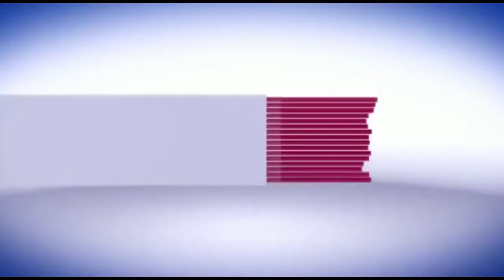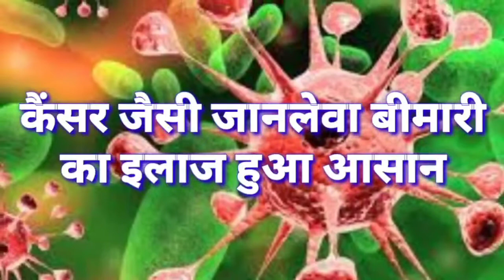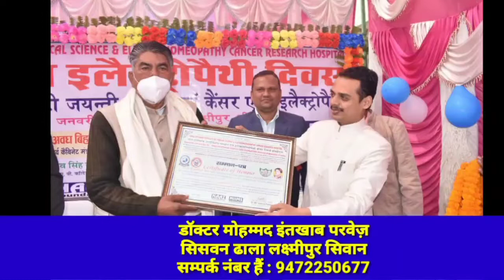सिवान- महादलित बस्ती में बिजली विभाग के खिलाफ जमकर प्रदर्शन, लोगों ने विभाग को चेताया।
हसनपुरा नगर पंचायत के अरंडा महादलित बस्ती में दर्जनो उपभोक्ताओं ने गुरुवार को बिजली विभाग के खिलाफ जमकर नारेबाजी करते हुए हंगामा किया, वही नारेबाजी कर रहे उपभोक्ताओं का कहना है कल से ही ट्रांसफार्मर जल गया है, मगर कोई भी मिस्त्री या जेई कॉल नहीं उठा रहे हैं अगर जल्द से जल्द ट्रांसफार्मर नहीं लगाया गया तो बारिश के वजह से 6 महीने तक महादलित बस्ती का रास्ता ब्लॉक हो जाता है बता दे की रात्रि के समय अनेक प्रकार के कीड़े निकलते रहते हैं जिसे जान माल का खतरा बना रहता है
मौके पे बबिता सोनी, लालू बासफोर, दुखन बासफोर, जीतेन्द्र बासफोर, यमुना साह, त्रिलोकी साह, रविंद्र पाण्डेय, नवनीत शर्मा, लोग उपस्थित रहे